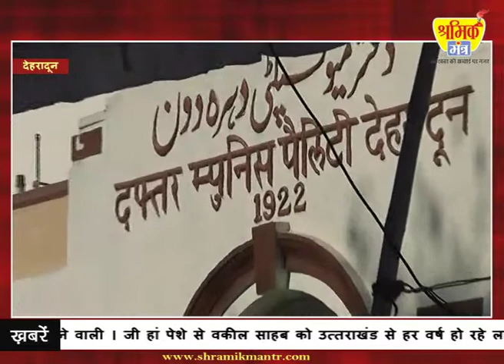विजय बौराई भी मैदान में ।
बोराई ने कहा कि इस बार स्थानीय जनता उन्हें तीसरे व प्रदेश में नई चिराग के रूप में देख रही है जूस वह सच कर दिखाएंगे